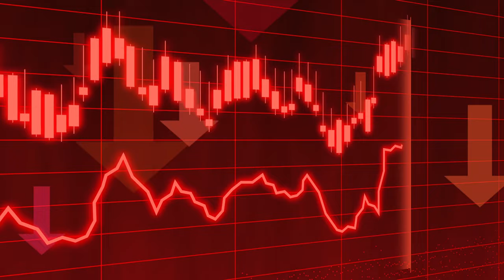Chris Abelen Quintet - Going short - featuring Willem Abelen on Soprano Saxophone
from the new album The joy of an empty trash can (CAMP 010) Going Short, featuring Willem Abelen on Soprano Saxophone
Link to all streaming services [Spotify, Apple, Tidal, Qobuz and more]

Chris Abelen - trombone
Willem Abelen - soprano saxophone
Greg Moore - electric guitar (BIAB)
Neil Swainson - double bass (BIAB)
Terry Clark - drums (BIAB)